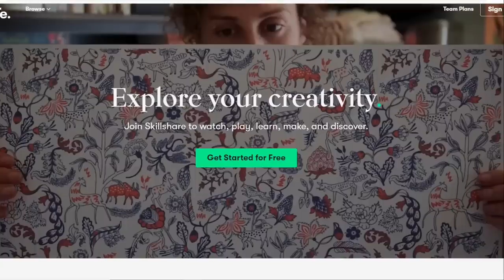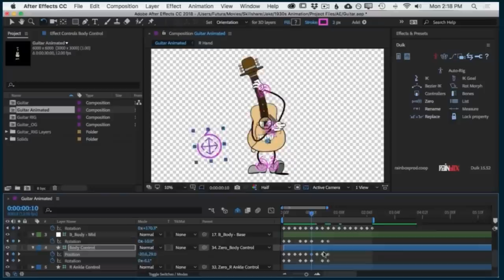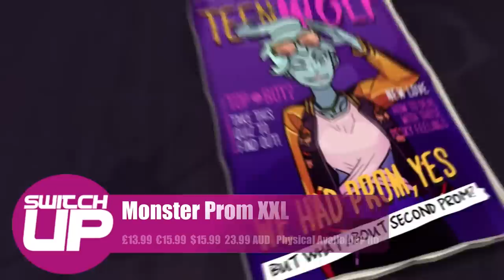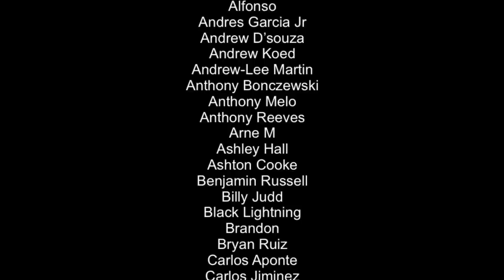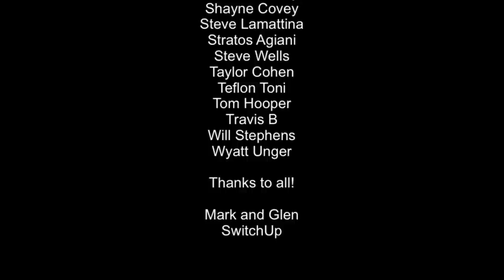A WALLET BUSTING week of Nintendo Switch Releases? Erm....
After some very decent, albeit not necessarily high profile releases last week, can this week be just as good? Let's find out!

Games included: -

The Wonderful 101
The Persistence
Monstrum

Happy Gaming
Mark and Glen
SwitchUp